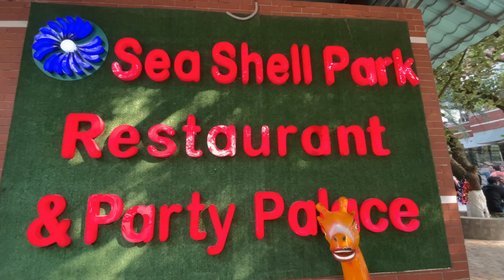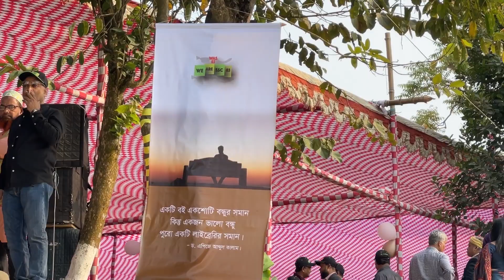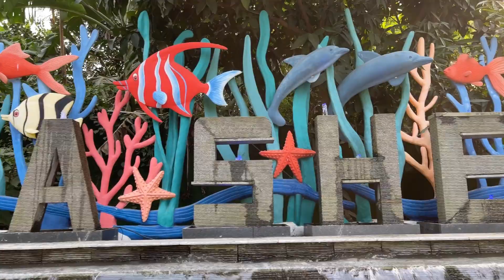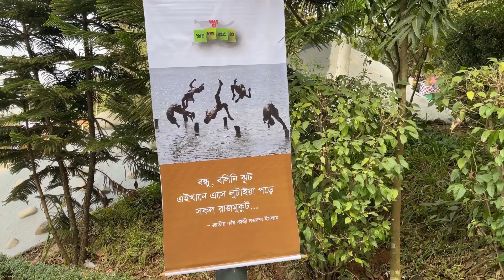সাদা ভাত, ডাল, সবজি, গরুর রেজালা আনলিমিটেড মাত্র ৮00 টাকা II sea shell park purbachal II W R SSC 83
❤️❤️❤️❤️    আসসালামু আলাইকুম ওয়া রহমাতুল্লাহি ওয়া বারাকাতুহ্। ❤️❤️❤️❤️ আলহামদুলিল্লাহ যা আছে তার জন্য ও যা নেই তার জন্যও 🙂🙂🙂

ভিডিওটা সবাই শেয়ার করে দিন। সাবসক্রাইব করে আমাদের পাশেই থাকুন ।

 সবুজের সতেজতায় উপভোগ করুন "Sea Shell Park & Resort" এর সাথে।
🎢🎡 যান্ত্রিক জীবনের মাঝে একটু প্রশান্তির ছোঁয়া পেতে কে না চায়। আমাদের সবুজ মনোরম পরিবেশ আপনাকে দিবে সতেজতা এবং প্রশান্তির ছোঁয়া যা আপনাকে নতুন উদ্যমে আবার কাজের অনুপ্রেরণা যোগাবে। এছাড়াও শিশুদের জন্য আছে এক্সসাইটিং এবং মজার মজার সব রাইডস যেগুলো শিশুদের আনন্দকে আরও বাড়িয়ে দিবে। প্রিয়জন, বন্ধুবান্ধব কিংবা ফ্যামিলি নিয়ে এই উপভোগ করুন ভিন্ন এক অভিজ্ঞতায়।

📌 Sea Shell Park & Resort আপনাকে দিবে:
✔ সম্পূর্ণ প্রাকৃতিক পরিবেশ
✔ আনলিমিটেড বিনোদন
✔ বিনোদন রাইডস
✔ সময় কাটানোর জন্য সুন্দর বাসস্থান
✔ ডাইনিং
🤝 যোগাযোগ করুন সেইসাথে বুকিং দিন: